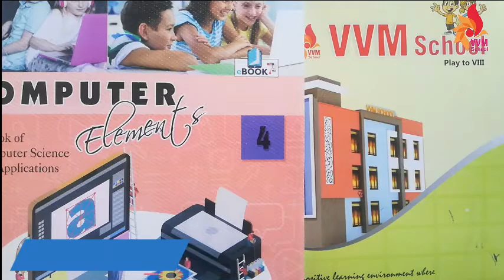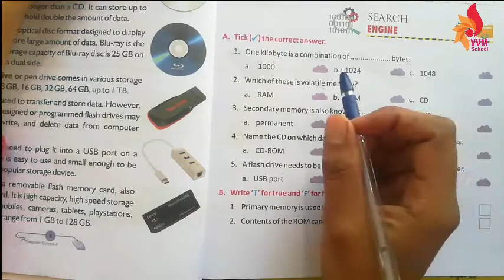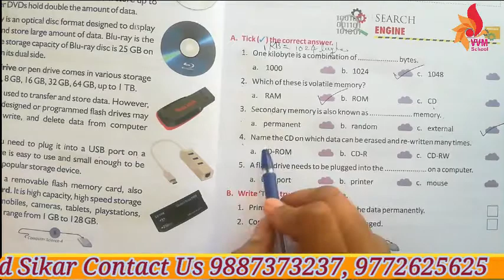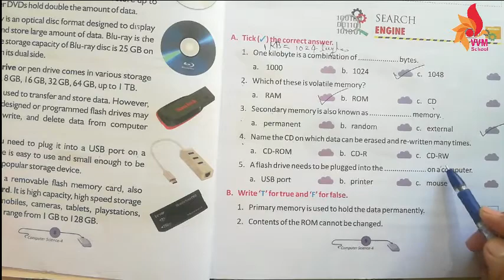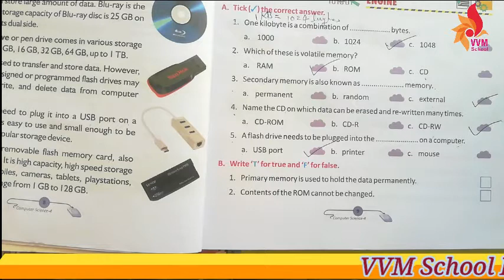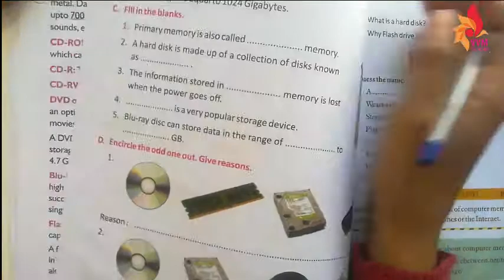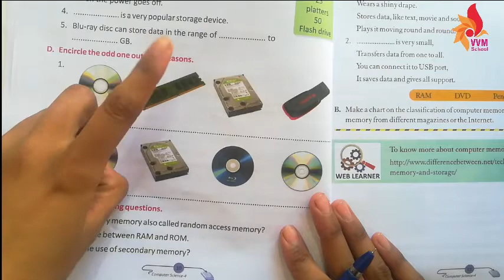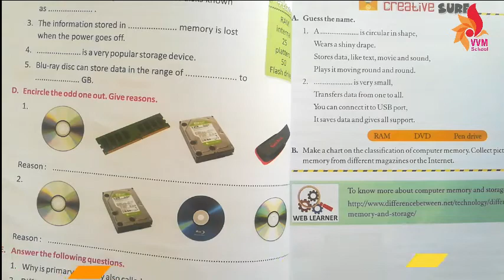CLASS 4 CHAP 1 COMPUTER MEMORY AND STORAGE PART 6